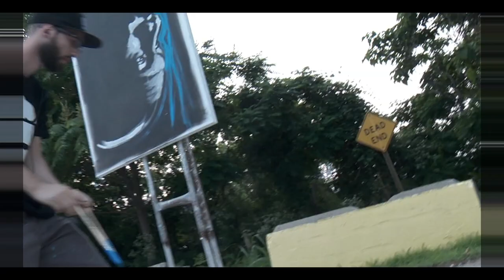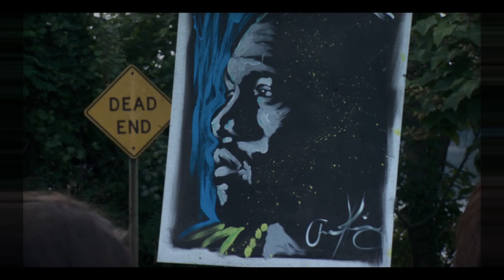Kanye West - These Walls Revisited by Nappy Roots feat Mike Smith and Jonathan Hay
These Walls Revisited Produced by Kanye West
Co-produced by Michael A Smith and Jonathan Hay
Performed by Nappy Roots Michael A Smith Buffalo Stille Renzo Charles
Kanye West Painting by Aaron Kizer
Directed by Josh Needing and Colorey Kizer
Video Produced by Lake Norman Performing Arts
Camera 1 Alex Morgan Camera 2 Ben Woehler Camera 3 Danny Beeler